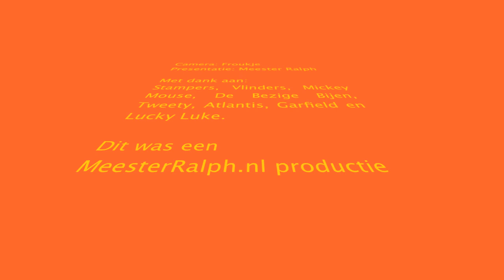olympische spelen 2012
De laatste schoolweek is het feest op de Toon Hermansschool in Ede. Het thema is dit jaar Olympische Spelen, dus dat wordt veel bewegen en sporten.